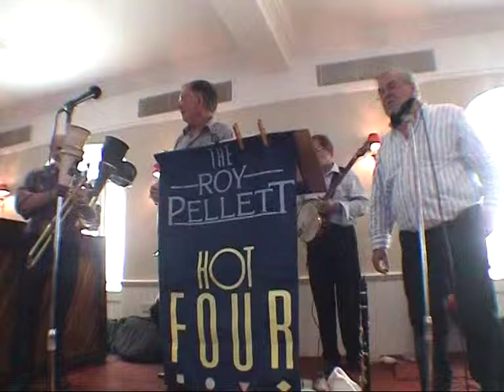15 Roy Pellett Hot Four with Keith Nichols at Bude 2001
Clarinettist Roy Pellett began playing jazz in London more than 40 years ago in the 1950s, and he turned professional in 1960. Since then he has played with Rod Mason, Max Collie, and Bob Wallis as well as running several bands of his own. The Plymouth based Hot Four are unique, launched in 1986 and now in demand throughout Britain among followers of classic jazz from the 1920s and early 30s. Mike Ayear (cornet) and Eddie Edwards (banjo) have been with Roy in the Hot Four ever since it started. 2001 saw the first personnel change when Peter McCurrie moved away from the South West. Star tuba player Bob Martin is already proving a worthy successor to Peter. The renowned pianist Keith Nichols needs no introduction. He has often played with the band.
(This was the first band I saw on my first visit to Bude in 1995, and it was always, in those days, one of the first bands to kick off the festival. - Mike). On this Occasion John Shillitoe is taking the trumpet part with vocals. Keith Nichols sings and plays trombone and piano.